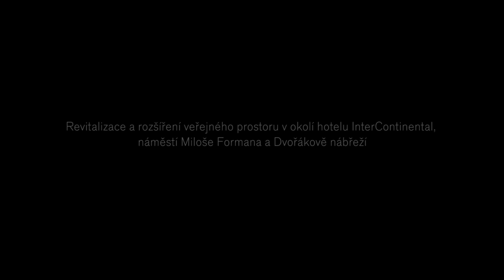Fairmont Golden Prague hotel / Staroměstská brána 2023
Rekonstrukce bývalého hotelu InterContinental, který otevře v roce 2023 pod novou značkou Fairmont Golden Prague hotel, včetně revitalizace okolí.